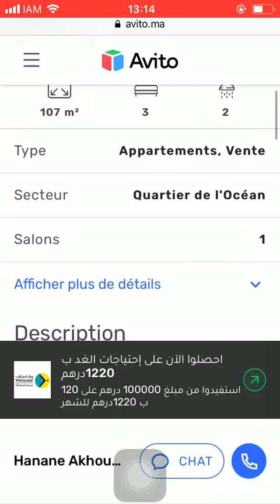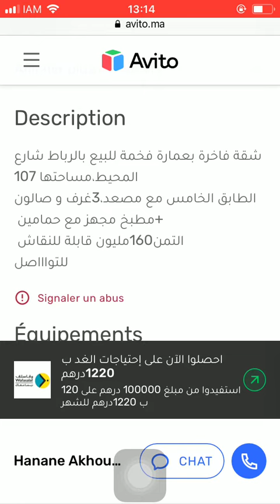House for sale Rabat #662, Huis te koop Rabat, Maison à vendre